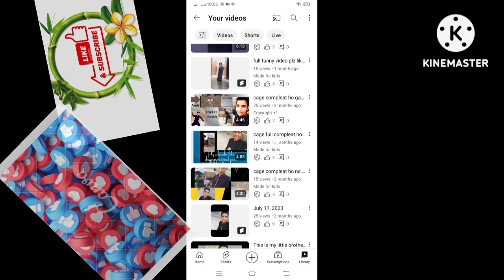October 8, 2023